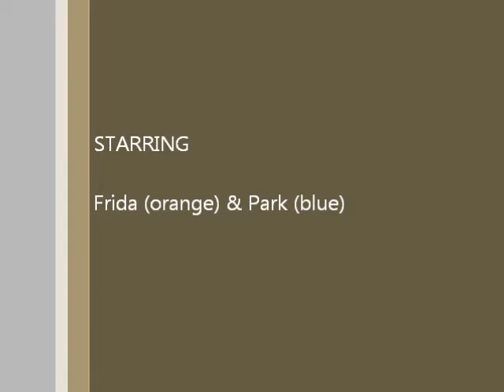The Wobble Board